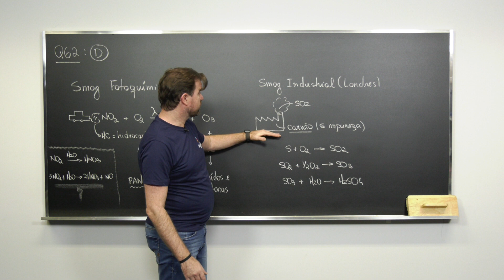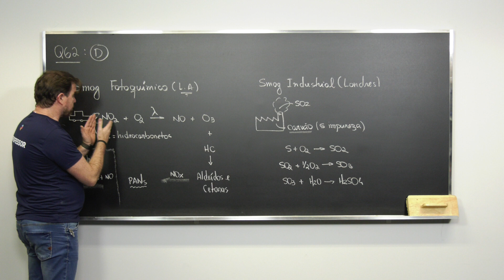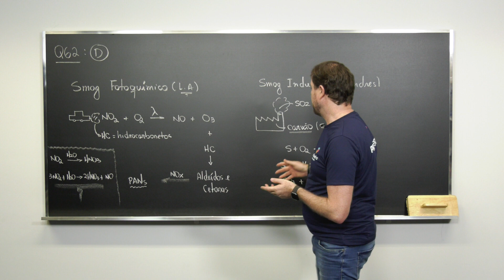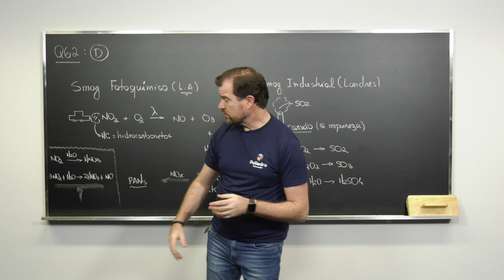Simulado Nacional ITA | Resoluções | 1ª fase | Química | Questão 62